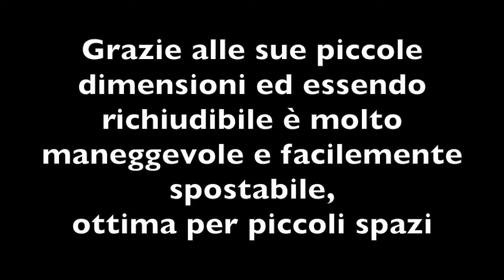Taglia libretti artigianale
Taglia libretti Olivero, veloce e pratica, compatta e semplice.
Ottima per piccoli spazi con notevoli produzioni.
Velocità completamente regolabili.